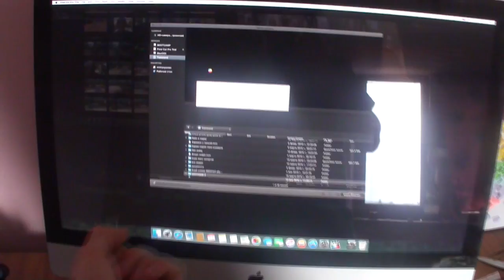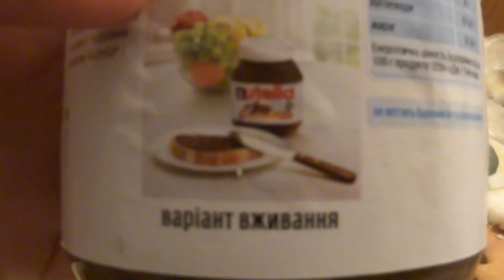Trails Community EP4 ( Брат оказался лучше своего брата )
Школьник который в средине видео всех выбесил - возвращаеться но уезжает )) и приходит его брат и - помогает копать!